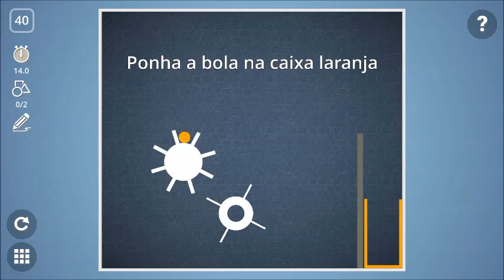Brain It On - Level 40 - Solução